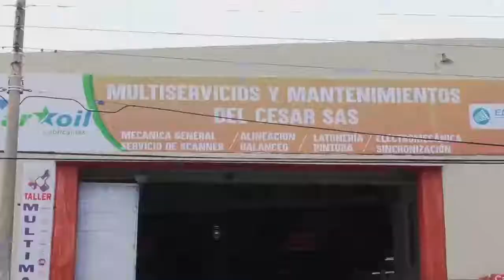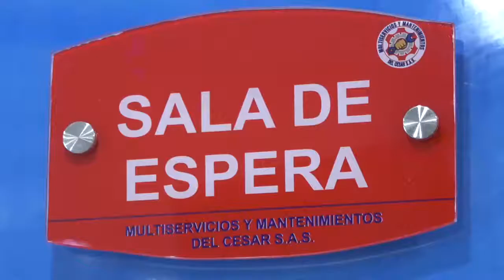FIRMAN CONVENIOS PARA CONSTRUCCIÓN DE OBRAS DE INFRAESTRUCTURA SOCIAL Y PRODUCTIVA EN CESAR